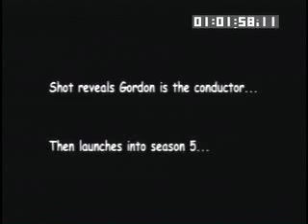Hell's Kitchen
If this video looks hectic you should see what goes on when the classical music has to be programmed to picture and then the edits come! Can't wait to get back to the Stage and the orchestra. Actually it's all good. Whether its Logic Pro, Sibelius and then the real thing, its all a dream come true.